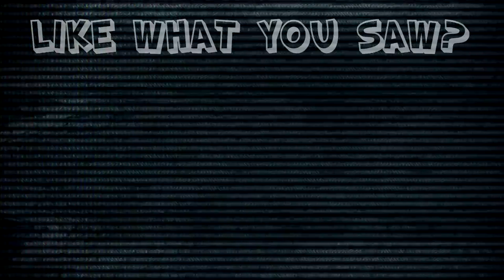Metroid Prime 2 Echoes: ONE PUMP CHUMP - #30 - Retro Millennia